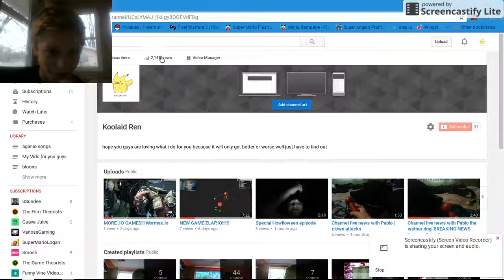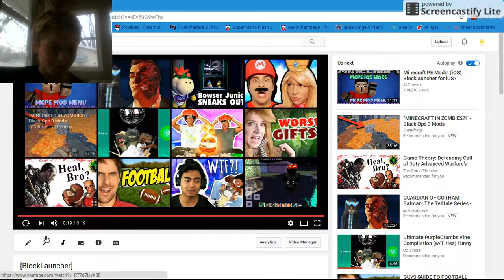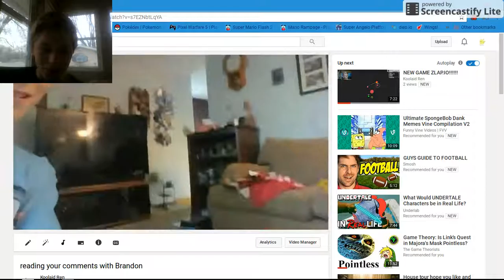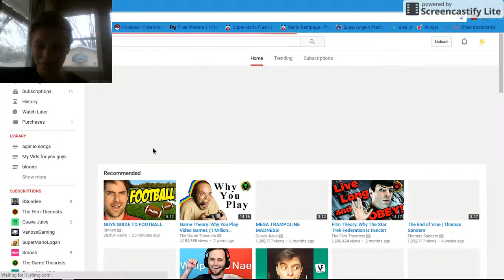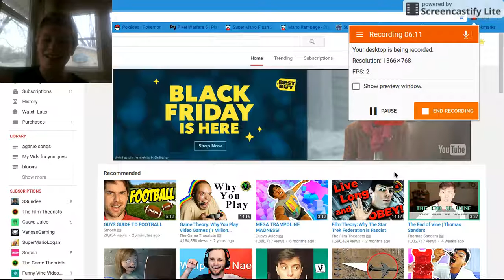Reacting to my first videos!